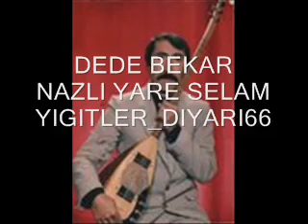Aşık Dede Bekar Nazlı Yare Selam